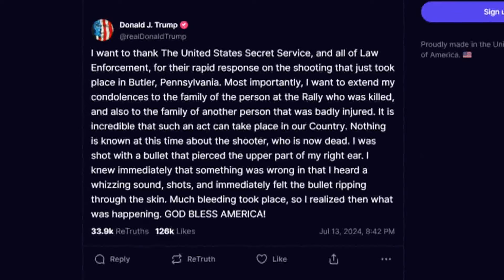Assassination Attempt newscast July 13, 11pm